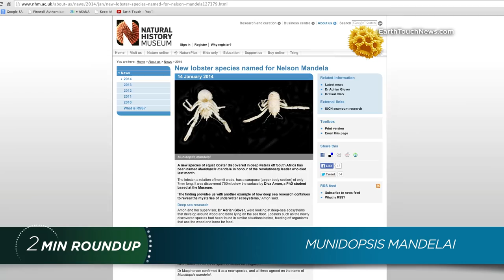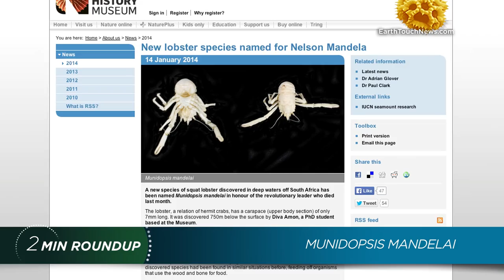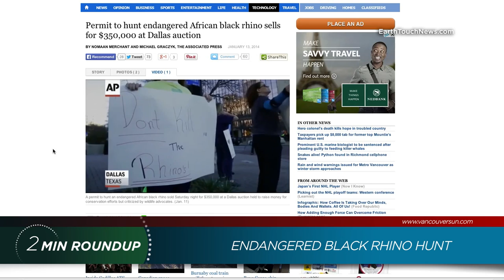Toxic spills, new species & one giant squid | Nature News Roundup 17-01-14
This week in the world of nature: the aftermath of Virginia's toxic spill, a new species pays homage to Nelson Mandela, the battle to save an endangered frog and one seriously controversial auction. Those news snippets and more in our 2-minute roundup!